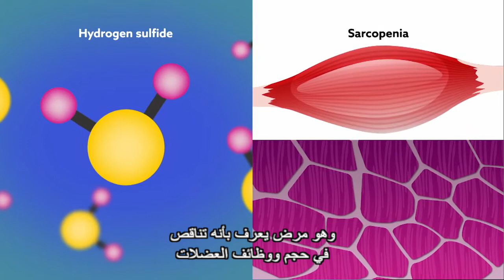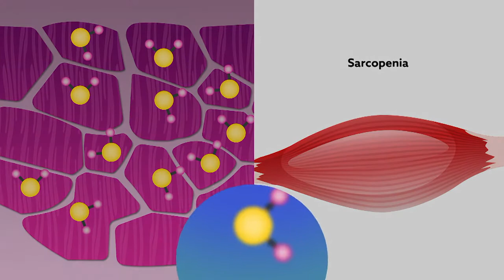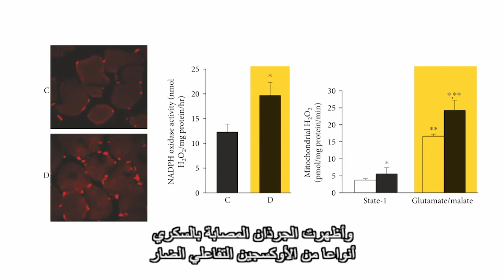Hydrogen Sulfide Treatment Moderates Type Two Diabetes Mediated Skeletal Muscle Loss Arabic Subtitle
Hydrogen Sulfide Treatment Moderates Type Two Diabetes Mediated Skeletal Muscle Loss   Arabic subs